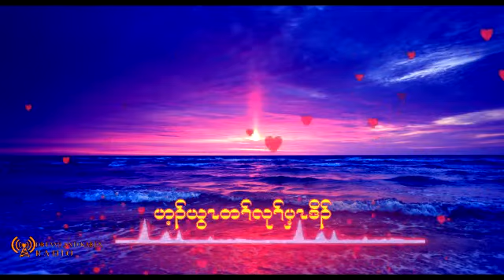Karen song Give God 4